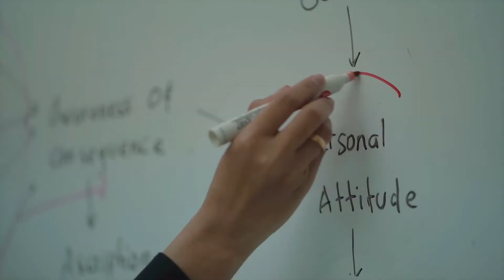Highlight Prodi Magister dan Doktor Teknik Industri, Universitas Gadjah Mada (UGM), Indonesia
Ini merupakan video singkat profile video prodi S2 dan S3 Teknik Industri, UGM yang diperuntukkan bagi semua kalangan baik akademisi maupun masyarakat pada umumnya dan secara khusus bagi calon mahasiswa Teknik Industri yang tertarik untuk melanjutkan pendidikan di program S2 atau S3 Teknik Industri UGM.
Video ini memiliki subtitle  dalam bahasa Inggris.